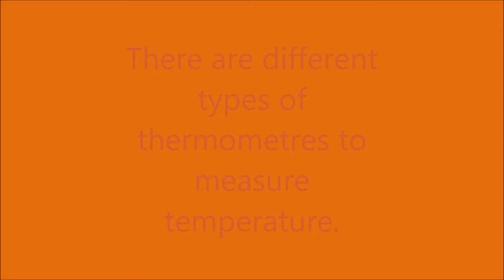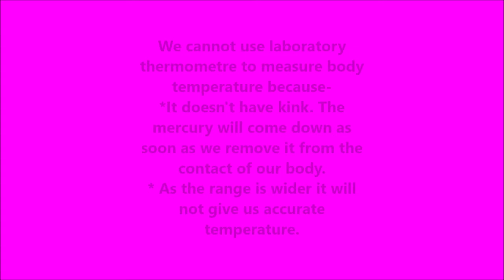Thermometers- A Practical Lesson for Class VII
This video is made for enabling online learning for the students of Class VII at AECS, Kaiga. There is no commercial motive involved in it. There is no copyright material used in this video.